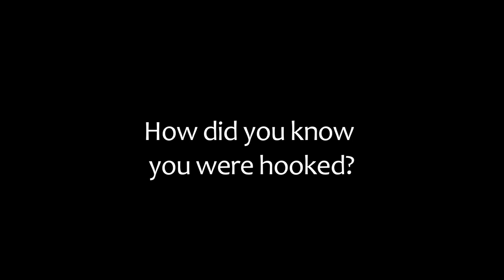Gary Bartz Talks About Drug Use Among Jazz Greats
Legendary saxophonist Gary Bartz talks about drug use among jazz greats, how he got hooked, kicking the habit and the effects on the music.